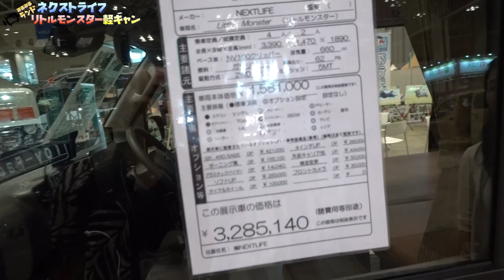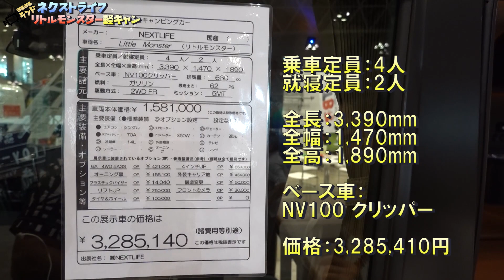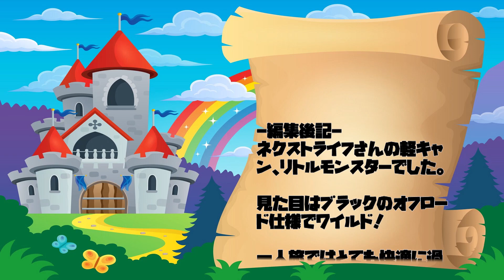オフロード仕様のワイルドな黒い軽キャン！ネクストライフのリトルモンスター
NEXTLIFE（ネクストライフ）さんのリトルモンスターです。
NV100クリッパーをベースとした軽キャンです。

4インチリフトアップされたオフロード仕様でワイルドな外観です。
マットブラック塗装でよりワイルド感が際立っています。
フォグランプやグリルガード、サイドステップバーなどもアクセントになりますね。

室内は広い床下収納でキャンプ道具などがすっぽりと収まります。
助手席を倒すことで一人旅に便利なソロモードに展開することも可能です。

サイズ：3390×1470×1890mm
ベース車：NV100クリッパー
価格：3,285,140円

詳しくはネクストライフさんのページでご覧ください。

カートラジャパン2019にて撮影しました

- 運営者情報 -
株式会社パブロック